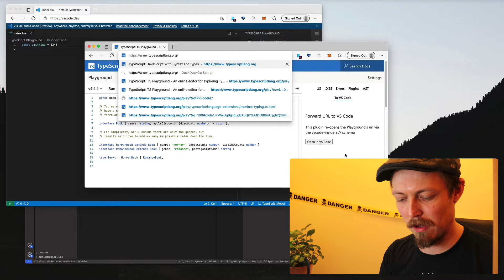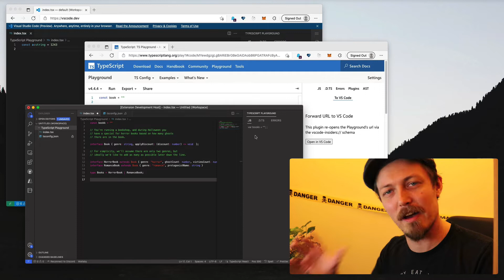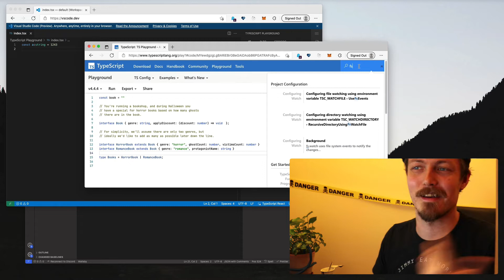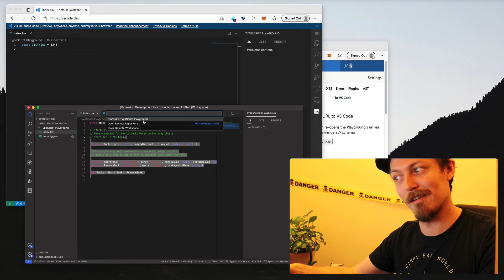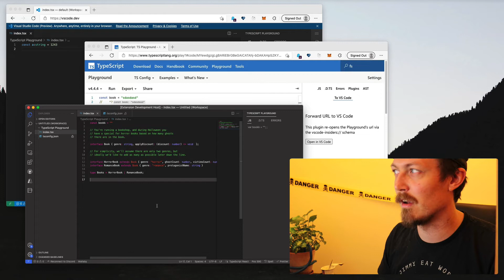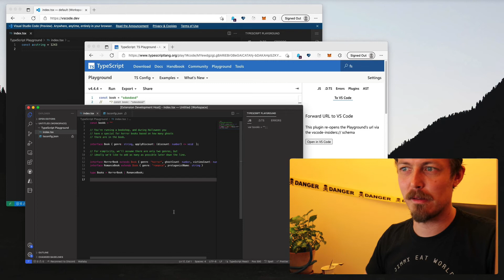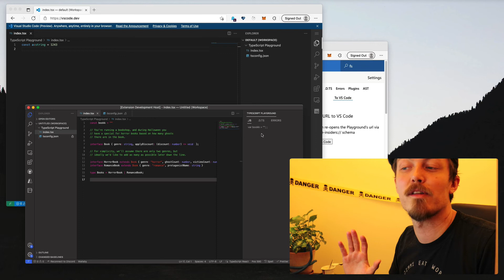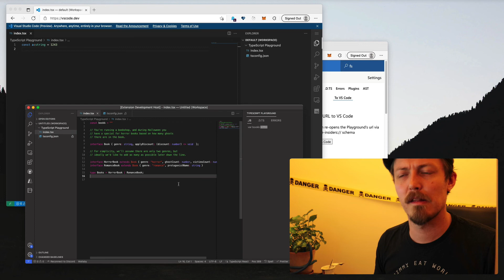TypeScript Playground in VS Code pt 2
Orta talks through his opinions on putting the playground inside a VS Code extension which could be the future of the Playground UI